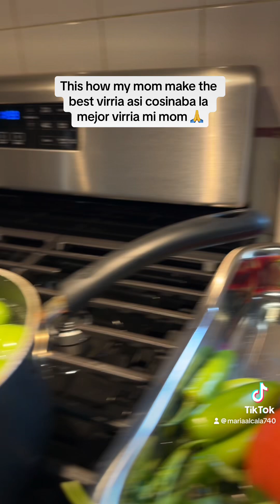Hi asi cosinaba mi mom la mejor virria son los recuerdos de mi mama 🙏Rico savor 🙏